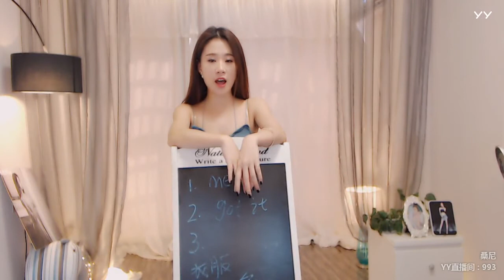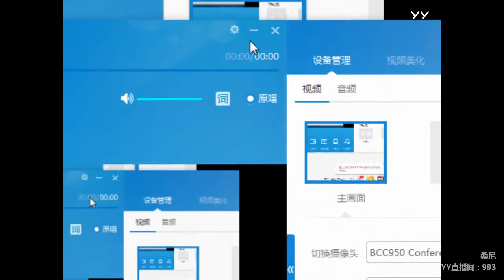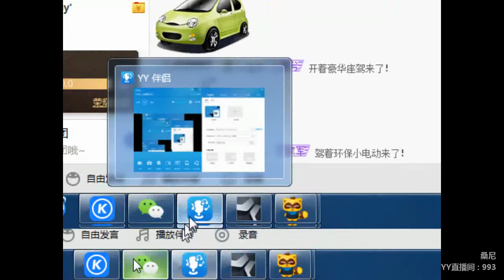YY LIVE 燃舞蹈 桑尼 -《燃舞蹈》（Artists・Sing・Music・Dance・Instrument・Talent Shows・DJ・KPOP・Remix・LIVE)